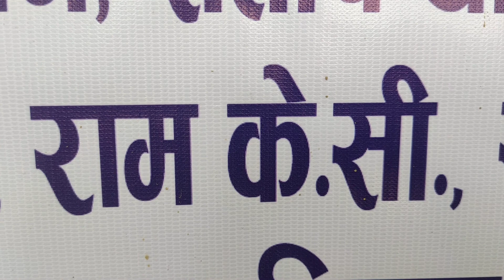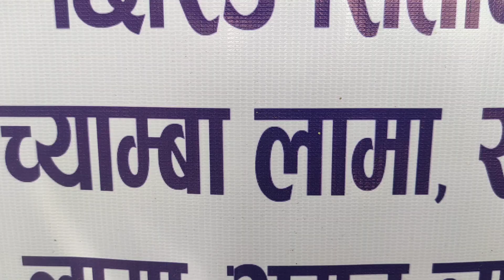FreeFoo Distrubationcamping MissGrandNepal2021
Miss Grand Nepal Free food distribution camping for poor and Needy people's of Covid-19 pandemic in Kathmandu Nepal